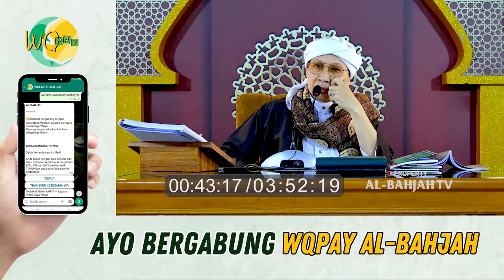Kepada Siapakah Seorang Janda harus Berkhidmah/Berbakti? | Buya Yahya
No. Rek : 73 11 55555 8
Kode Bank : 451
a/n : Al Bahjah TV